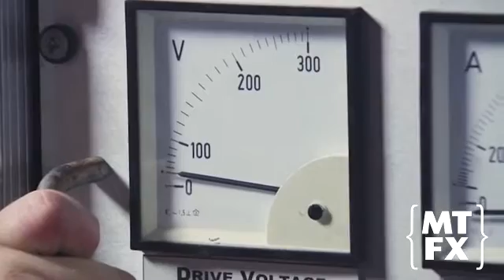Forbidden History - SG75 Tesla Coil Cage of Death Part 1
This is an extract from an episode of Forbidden History, presented by Jamie Theakston, in which MTFX demonstrated our SG75 Tesla coil and shot real lightning bolts at Jamie inside our Cage of Death.